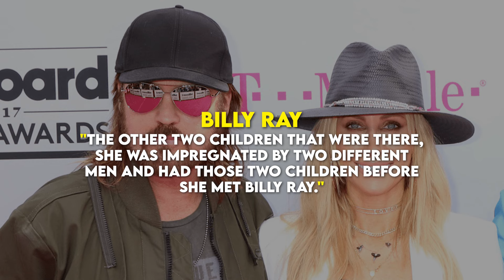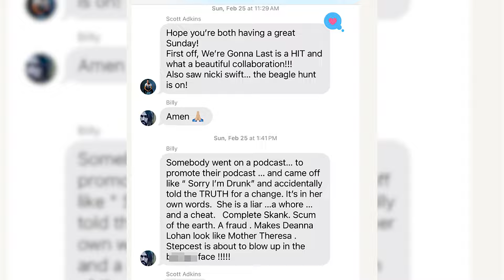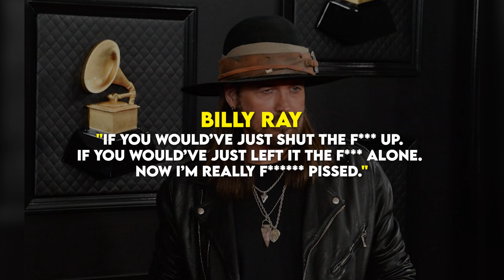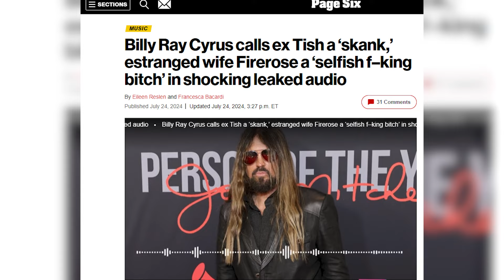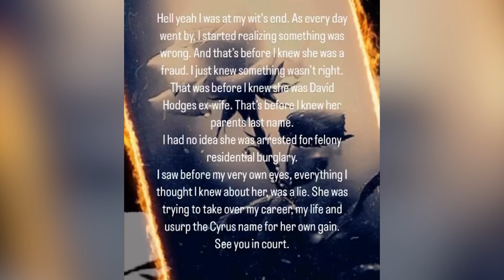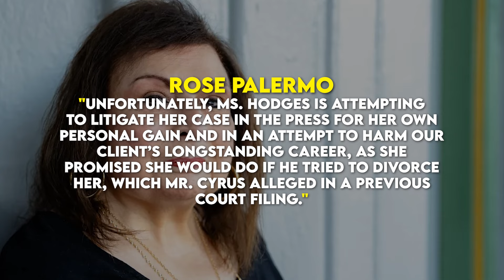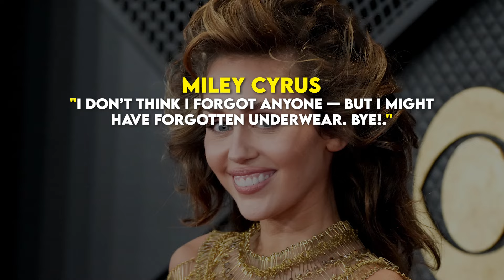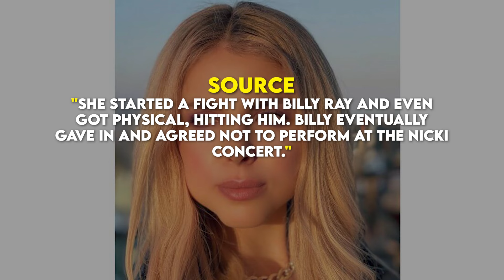'Billy Ray Cyrus' Shocking Leaked Audio: Feud with Ex-Wives Exposed!